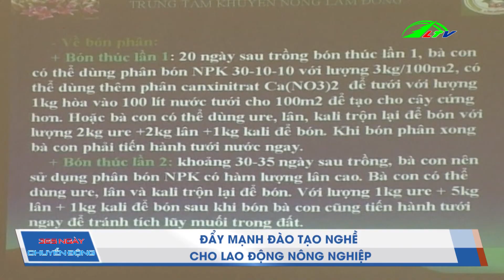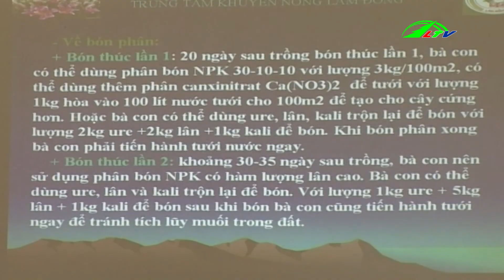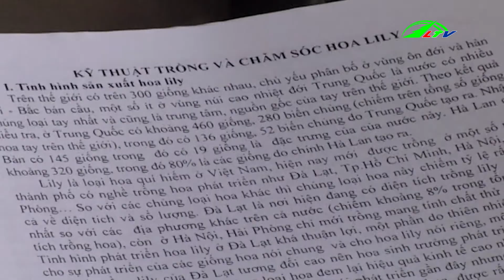Nhiều Mặt Hàng Nông Sản Mất Giá | 365 Ngày Chuyển Động | Lâm Đồng TV